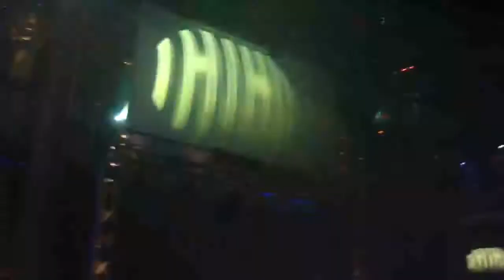disco st tropp lloret de mar spain